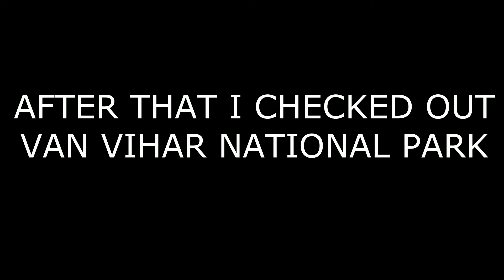My first vlog.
It's a vlog video.